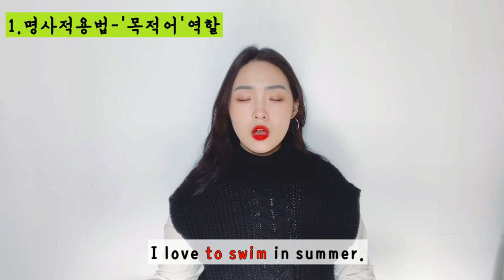[Becky's E.C]18-to부정사 극혐자들!들어오세요!용법정리 가즈아!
이번 영상은 명사적 용법 수업입니다!
to부정사 힘들어하는 분들 많죠?
최대한 쉽고 간편하게 찍었어요!
피할 수 없으니 즐기세요!
to부정사 고고고!!